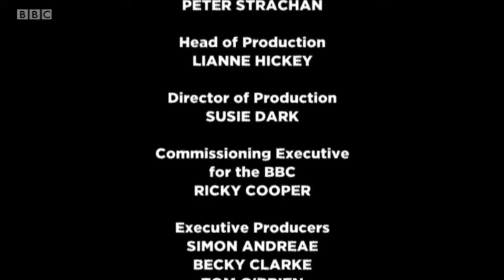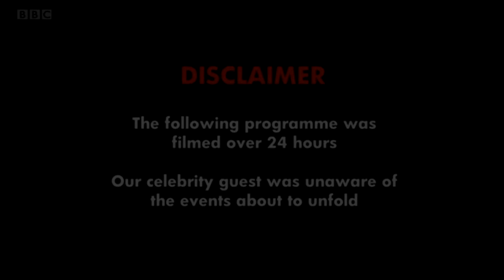BBC1 continuity 2019